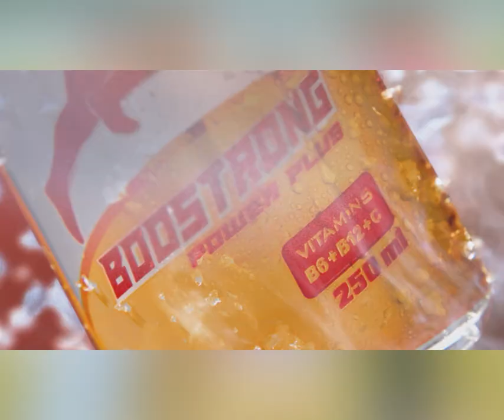បីស្រ្តីឈ្នះម៉ូតូថ្មីជាច្រើនគ្រឿងពីប៊ូសស្រ្តង នឹងប្រកួតនៅត្បូងឃ្មុំ ថ្ងៃទី១០ កុម្ភៈនេះហើយ